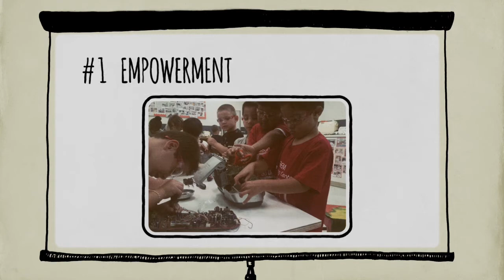Maker Ed: Maker Education as a Learning Approach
MakerEd.org

At its simplest, making is the act of creating. Making can spur creativity, curiosity, collaboration, and confidence. Consider what can happen when making becomes an integral part of learning.

Maker education harnesses the power of making to create an engaging and motivating learning experience. It is an interactive, open-ended approach that is learner-driven and allows for the time and space needed to develop diverse skills, knowledge, and ways of thinking.

At Maker Ed, we believe that the design of any learning opportunity must recognize and celebrate every learner’s ability to experience and influence their world. Maker education can achieve this ideal because it embodies these core values and goals.

- Empowerment. Maker education focuses on the learner’s capability to voice their unique thoughts, choices, and ideas.

- Access. It provides a spectrum of entry points for learners of any culture, background, or ability to take part.

- Process. Maker education includes and emphasizes exploring, designing, reiterating, reflecting, and sharing as part of the universal process of learning and development.

- Community. It welcomes and values every learner, as they are encouraged to share, collaborate, and engage with one another.

Maker education allows us to move towards a more comprehensive educational approach that better reflects and incorporates the diverse, complex, and ever-changing nature of our world. Through maker education, youth develop new perspectives, a belief in their own abilities, and a passion for learning.

Learn more about how we at Maker Ed support educators and organizations to create engaging learning experiences for youth through making.

This video was made possible by the generous support of Chevron.
Special thanks to Ron Sakamoto, Meagan Moore, and Maxwell Honack for their tremendous efforts in video direction, production, hand-drawn illustration, music, and animation. And to Jessica Parker for her voiceover narration!

Additional thanks to the following institutions for the permission and use of their photographs: Children's Museum of Houston, REM Learning Center, DIY Girls, and Children's Museum of Pittsburgh.